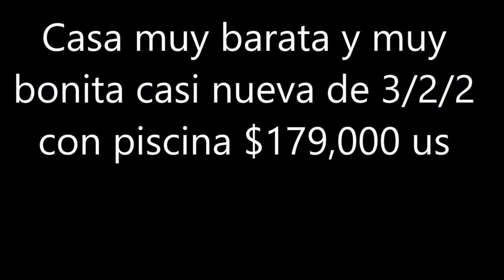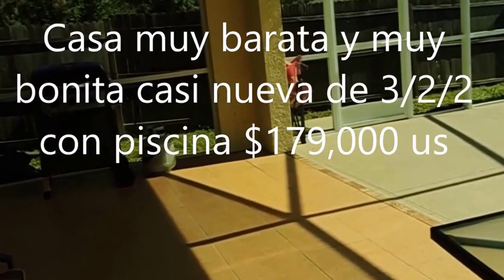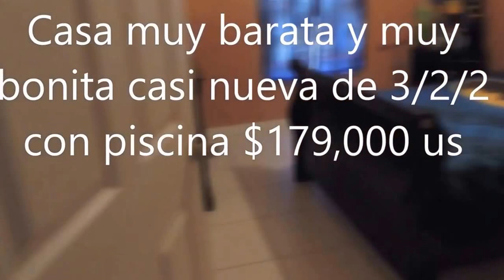VENTA DE CASA BONITA MUY NUEVA ,CON PISCINA,LEHIGH ACRES,FL, $169,000 US DE 3/2/2,2950 FTS